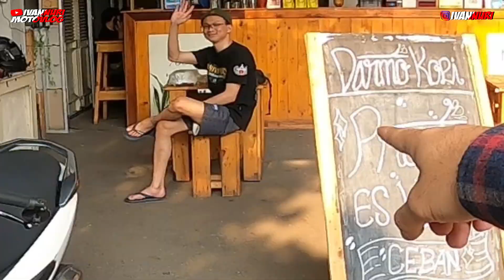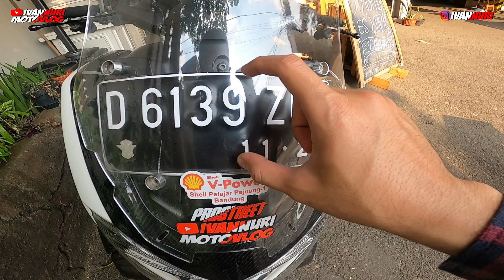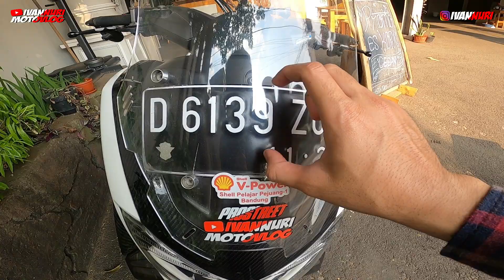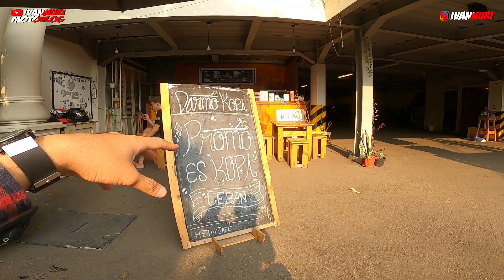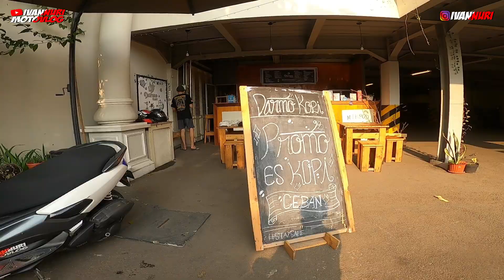MODIFIKASI NMAX SIMPLE LOW BUDGET DI SAYANG ISTRI || VLOG NMAX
Assalamu'alaikum guys
Bagaimana nih kabar kalian semua guys

TONTON JUGA VIDEO LAIN DAN TUTORIAL NMAX NYA YAH DI VIDEO SAYA GUYS

MOTOR: YAMAHA NMAX 155
GEAR: GOPRO 6 BLACK & GOPRO 8 BLACK
EDITING: FILMORA X
HELM: KBC & KYT VENDETTA 2

HATUR NUHUN

nmax 2021,
nmax modifikasi,
nmax terbaru,
nmax 2020,
nmax vs pcx,
nmax sepeda,
nmax 2019,
nmax bore up,
nmax abs,
nmax abs 2021,
nmax abu abu,
nmax abs connected 2021,
nmax atau pcx,
nmax abu abu modifikasi,
nmax anti tilang,
motovlog
motovlog indonesia,
motovlog ribut di jalan,
motovlog ketemu dd gemes,
motovlog aerox,
motovlog bandung,
motovlog ditilang polisi
nmax bore up 300cc,
nmax bekas,
nmax balap,
ivannuri motovlog
ivannuri
ivan nuri motovlog
ban nmax yang bagus,
ban nmax maxxis,
ban nmax 150/70,
ban nmax 140/70,
ban nmax pirelli angel scooter,
ban nmax michelin,
ban nmax zeneos milano,
nmax connected,
nmax custom,
nmax ceper,
nmax connected non abs,
nmax custom 2021,
nmax connected 2021,
nmax carbon,
nmax connected abs 2021,
cc nmax,
cc nmax 2021,
cc nmax 2020,
cc nmax 2017,
cc nmax 2019,
berapa cc nmax,
naikin cc nmax,
upgrade cc nmax,
nmax drag,
nmax disalvo,
nmax drag indonesia,
nmax drag thailand,
nmax downdraft,
nmax distarter tidak nyala,
nmax drag bali,
nmax double disc depan,
nmax vs d'tracker,
sepeda nmax ditilang,
dmex android nmax,
nmax ecu juken 5,
nmax elegan,
nmax error 1,
nmax ecu aracer,
nmax exhaust,
nmax exhaust sound,
nmax europe,
nmax error 42,
pcx e nmax,
comparação pcx e nmax,
comparativo nmax e adv,
nmax ffa,
nmax ffa bali,
nmax facelift,
nmax full carbon,
nmax full kirian,
nmax full modifikasi,
nmax ferrari,
nmax freestyle,
trip f nmax 2020,
trip f nmax,
f/eco nmax,
f i cleaning nmax,
nmax gredek,
nmax gak bisa distarter,
nmax gajah sora,
nmax gredek tarikan awal,
nmax grey,
nmax grand,
nmax ganti piston r15,
nmax ganteng,
g ren mags nmax v1,
nmax v2 yss g series,
nmax v1 yss g series,
nmax yss g series,
nmax yss g sport,
green nmax,
nmax 2020 yss g series,
nmax yss g series review,
nmax hedon,
nmax hitam,
nmax hitam doff,
nmax hitam doff modif,
nmax hitam glossy,
nmax hedon bali,
nmax hijau,
nmax hitam 2021,
nmax km/h,
cool modification nmax h. sanusi,
nmax indonesia,
nmax iron man 2020,
nmax irit,
nmax indikator oli kedip,
nmax ijo tosca,
nmax iwanbanaran,
nmax icon gray 2021,
nmax irit atau boros,
nmax jari jari,
nmax jari jari 17,
nmax jari jari 14,
nmax jetski,
nmax juken 5,
nmax jadi jetski,
nmax jari jari ring 14,
nmax jahat,
ring mio j nmax,
j costa nmax 155,
xmax j costa,
nmax knalpot racing,
nmax ke mekkah,
nmax kirian,
nmax kw,
nmax kuning,
nmax kecil,
nmax knalpot r9,
nmax kontes,
x race nmax,
knalpot x race nmax,
x ride new nmax,
nmax lama,
nmax lama vs nmax baru,
nmax limited edition 2021,
nmax lowrider,
nmax liaran,
nmax lampu alis,
nmax lama modif,
nmax lagi,
indikator km/l nmax,
km/l max,
baut l nmax,
nmax motovlog,
nmax modif simple,
nmax merah,
nmax modifikasi 2021,
nmax merah doff,
nmax modif touring,
nmax modifikasi 2020,
top speed nmax 155 standar,
top speed nmax 2021,
top speed nmax 2020,
top speed nmax bore up,
top speed nmax 2019,
top speed nmax standar,
top speed nmax old,
top speed nmax upgrade cvt,
top speed nmax abs 2021,
top speed nmax abs,
top speed nmax vs aerox 155,
top speed nmax 2020 abs,
top speed nmax vs adv,
top speed nmax bore up brt,
top speed nmax berkurang,
upgrade cvt nmax top speed,
nmax flyball combination top speed,
cara menambah top speed nmax,
racikan cvt nmax top speed,
nmax y connect top speed,
cara menambah top speed nmax 2020,
cara menaikan top speed nmax,
rs8 cvt nmax top speed,
top speed nmax dan pcx,
dr pulley nmax top speed,
top speed da nmax,
top speed da nmax 160,
nmax ecu top speed,
nmax ecu upgrade top speed,
nmax racing ecu top speed,
top speed nmax full kirian,
top speed nmax gps,
top speed nmax ganti roller,
nmax pang gilid top speed,
nmax icon gray top speed,
nmax 2020 top speed pang gilid,
nmax 155 top speed gps,
nmax 2021 top speed gps,
honda nmax top speed,
nmax jvt pulley top speed,
top speed nmax kirian,
nmax kalkal pulley top speed,
upgrade kirian nmax top speed,
nmax kargado top speed,
keso pulley nmax top speed,
nmax top speed mga kabsat,
nmax top speed malaysia,
nmax modified top speed,
nmax 2021 malaysia top speed,
motorstar nmax top speed,
nmax malossi top speed,
top speed motor nmax,
top speed nmax new,
top speed all new nmax 2020,
nmax vs nvx top speed,
nmax non abs top speed,
naikin top speed nmax,
cara naikin top speed nmax,
top speed nmax 2020 non abs,
top speed nova nmax 2021,
top speed nmax old vs new,
top speed of nmax,
top speed of nmax 2021,
top speed nmax porting,
top speed nmax piston r15,
nmax pulley set top speed,